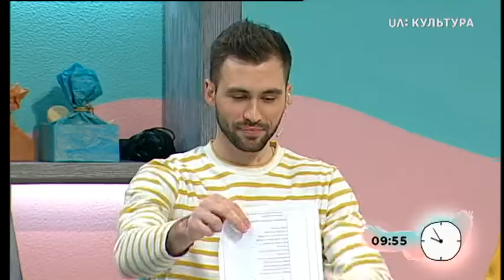«Пізній ранок шоу». Іван Марунич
Фронтмен NRavitsa Planet Іван Марунич співає про Дженіфер Лопес та згадує студентство у студії «Пізній ранок шоу».